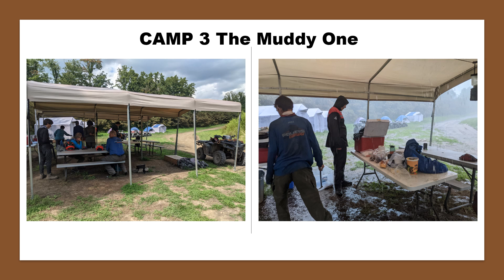T380 SBR ATV 2022 Movie Clip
Troop 380 Summit Betchel Reserve ATV Trek 2022